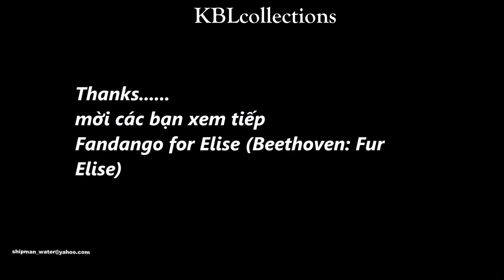Timeless music Flamenco Andante Rumba Mendelssohn Symphony No 5 Flamenco 2000 KBLcollections (cover)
Một album flamenco nhưng mang nhiều cảm xúc của nhạc giao hưởng,cảm giác rạo rực...cháy bỏng mọi con tim.

ALBUM:  Fantasy Flamenco (2000)
BIỂU DIỂN: Gustavo Montesano & Royal Philarmonic Orchestra

1.Tango Adagio (Albinoni: Adagio)
2. Moonlight Rumba (Beethoven: Piano Sonata No.14)
3. Solea Canon (Pachelbel: Canon
4. Rumba Allegro (Mozart: Symphony No.40)
5. Tango Aria (Bach: Air on the G String)
6. Tango Serenata (Schubert: Standchen)
7. Tango Serenata (Schubert: Standchen)
8. Andante Rumba (Mendelssohn: Symphony No.5)
9. Fandango for Elise (Beethoven: Fur Elise)
10. Flamenco Bolero (Ravel: Bolero)
11.Primavera Tango (Vivaldi: The Four Seasons)

KBLcollections